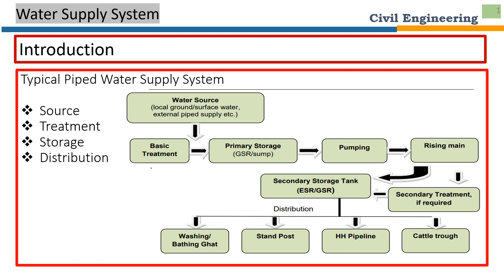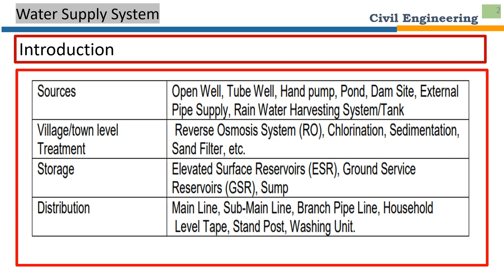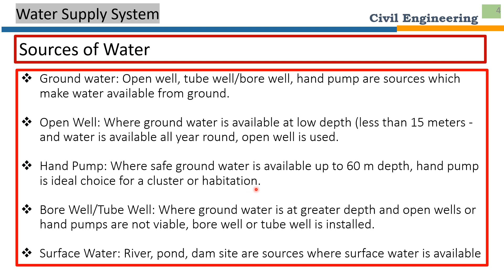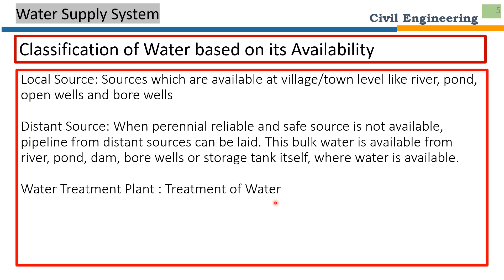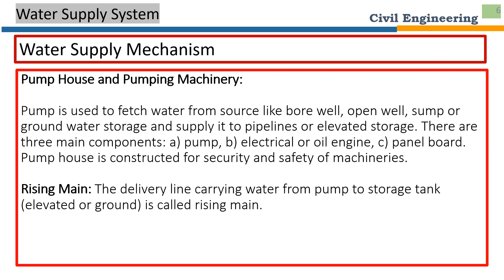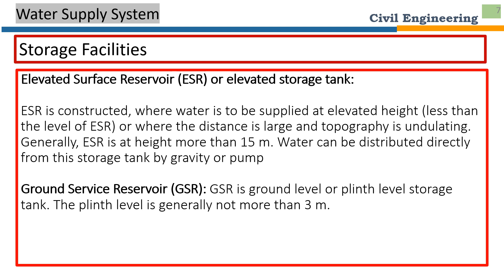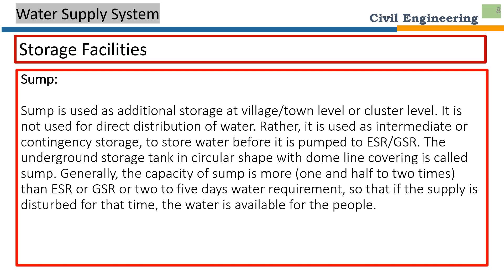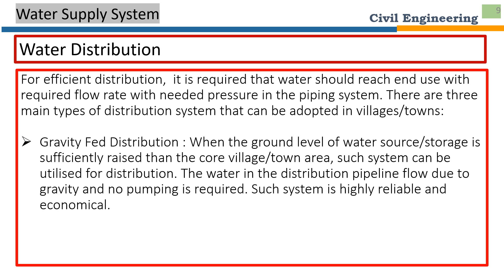Water Supply Project I OHT I ESR I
Water SUpply System Introduction Part 1